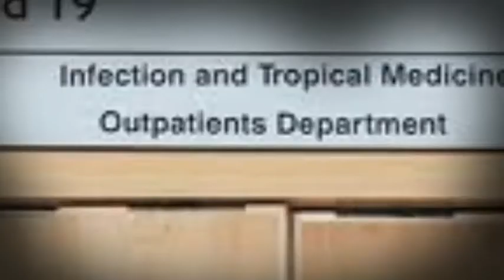Ward 19 Game Official Trailer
The horror mystery computer game coming out 12/11/14 check it out be exited!

I am :)